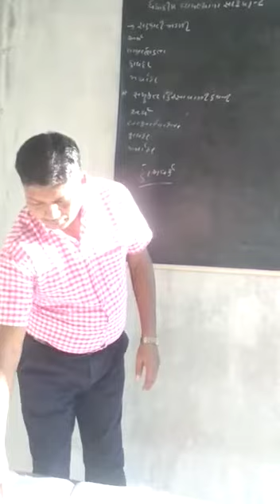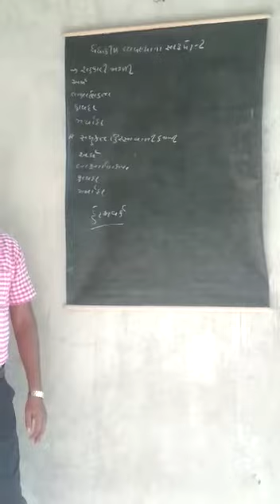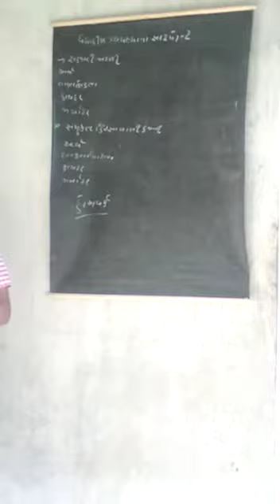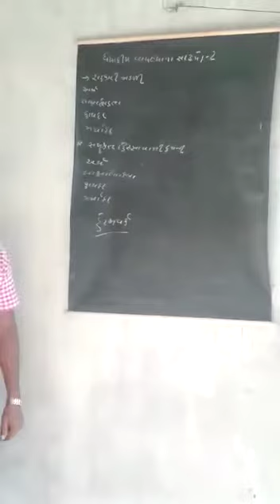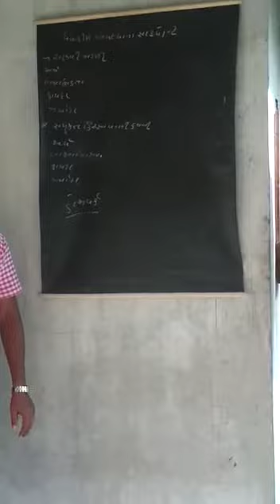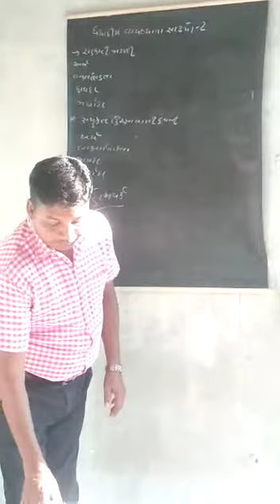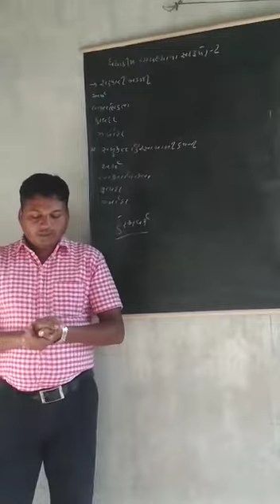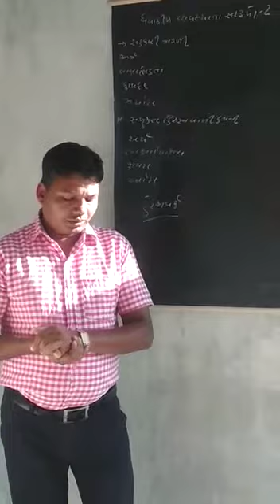ધોરણ 11 વાણિજ્ય સંચાલન પ્રકરણ-૬ ભાગ૧